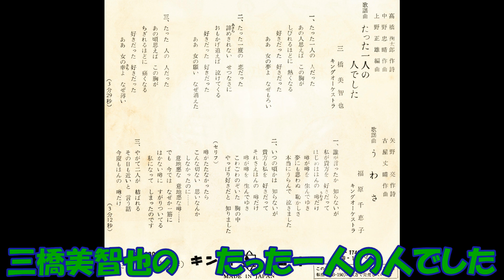三橋美智也の たった一人の人でした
歌謡曲　高橋掬太郎作詞 中野忠晴作曲 上野正雄編曲 三橋美智也 キングオｰケストラ      C－1742     F  628    キングレコ－ド